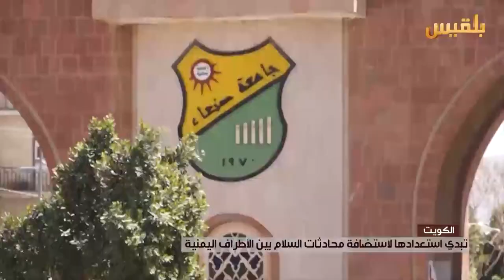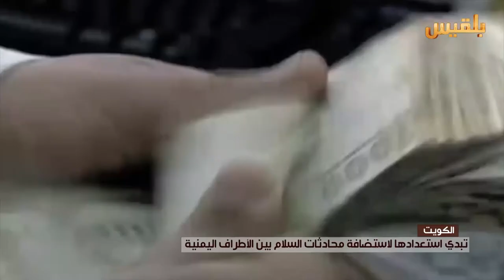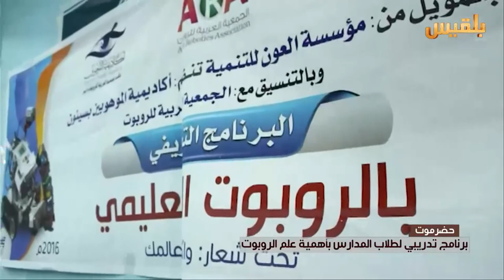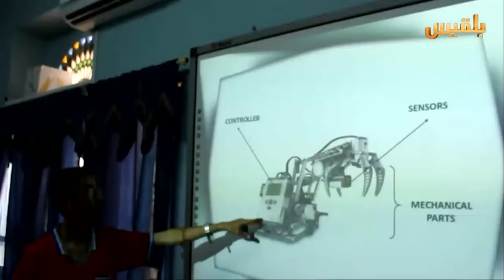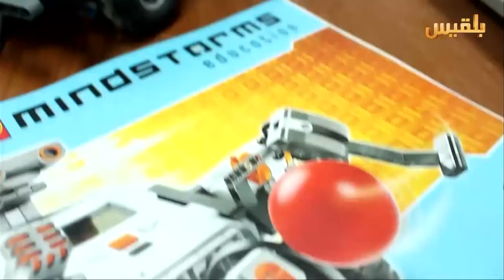نشرة اخبار الساعه الخامسة | 15-3-2016 | تقديم: سهى المصري